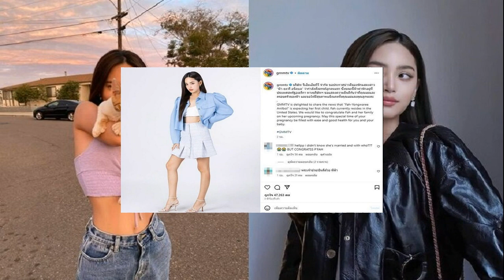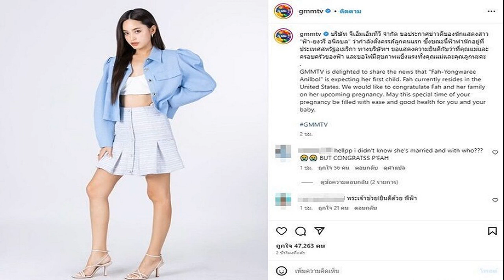เทน ฮาก ปิดดีลคว้านักเตะคนแรก ซิว วันเดอร์คิด เสริมแนวรับ แมนฯยู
เอริก เทน ฮาก กุนซือ “ผีแดง” แมนฯยู ปิดดีลนักเตะคนแรกด้วยการคว้าตัว แฮร์รี่ อามาสส์ กองหลังดาวรุ่งวัย 16 ปีจากวัตฟอร์ดมาเพื่ออนาคต

เดลีเมล์ รายงานว่า แมนฯยู ได้ข้อสรุปกับวัตฟอร์ด ในการซื้อตัว แฮร์รี่ แบ็กซ้ายอนาคตไกลรายนี้ และจะเปิดตัวในเร็วๆนี้ อามาสส์ จะเป็นนักเตะดาวรุ่งรายที่สองของวัตฟอร์ด ที่ออกจากทีม ก่อนจะได้สัญญานักเตะอาชีพ ต่อจาก อาเดรียน เบล็ก ที่ปฏิเสธสัญญาอาชีพและย้ายไปเล่นให้อูเทรตช์ ในเนเธอร์แลนด์
สำหรับ อามาสส์ มาอยู่กับ วัตฟอร์ด ตั้งแต่อายุ 9 ปี และที่ผ่านมาแบกอายุเล่นในรุ่น 18 ปี และ. 21 ปี มาโดยตลอด และทำผลงานได้อย่างยอดเยี่ยมในเกมกับเอฟเวอร์ตัน และ อาร์เซนอล ในเอฟเอ ยูธ คัพ รวมทั้งเป็นนักเตะทีมชาติอังกฤษ ชุดยู 17 ชิงแชมป์โลก